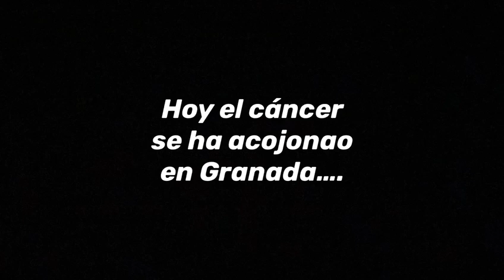Hoy hemos acojonao al cáncer‼️🦀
Gracias a todos los que, a través del ejercicio físico, nos ayudáis a estar más fuertes que un roble.

Y gracias a todos los que estáis haciendo posible que tengamos las herramientas para hacerlo.
Yeah‼️💪🏽💪🏽💪🏽
•UAPO• Unidad de Apoyo a Pacientes Oncológicos.

La UAPO es una unidad interdisciplinar que integra la educación física, la fisioterapia, la psicología y la nutrición, para proporcionar al paciente oncológico una intervención integral.

Además, la estrecha colaboración de la UAPO con el grupo PROFITH-CTS977 de la Universidad de Granada, garantiza que las intervenciones que se realizan estén basadas en la evidencia científica.

•Por Bizum: Donaciones/Causas solidarias-Otras Causas-Fundación Spiribol-Código 02514